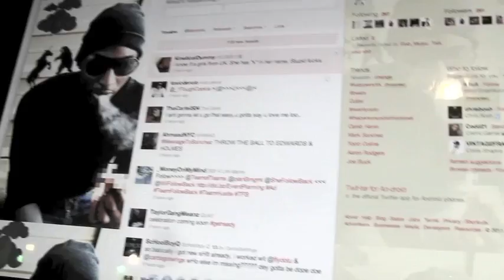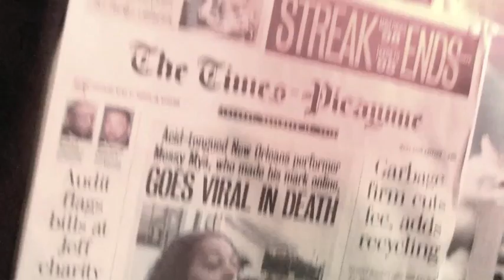officially Follow TOXIC on TWITTER!